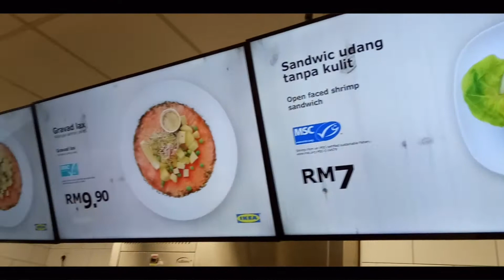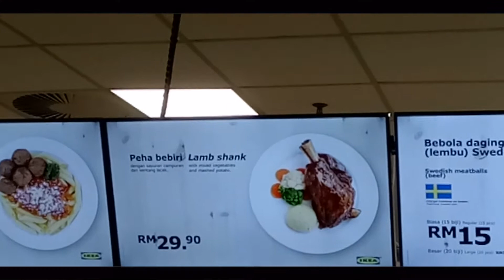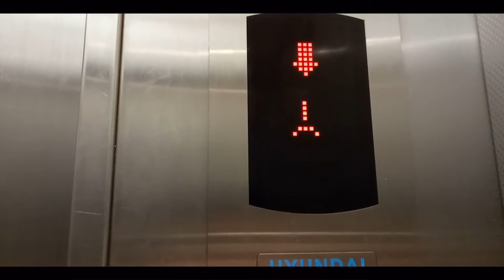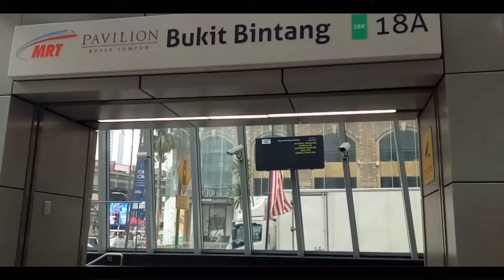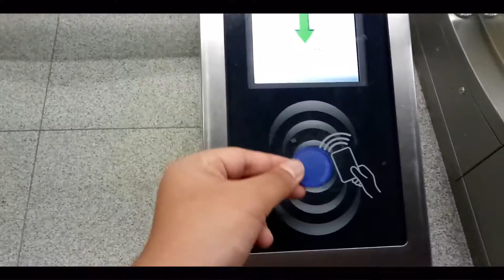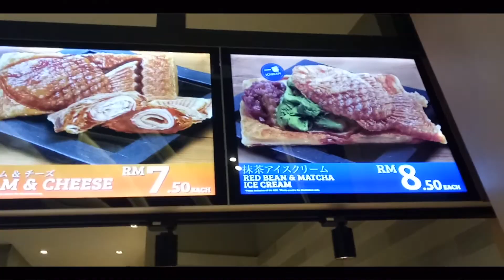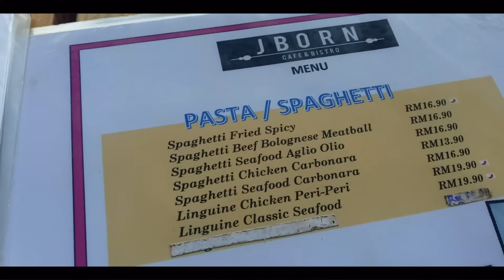KL 2017 // VLOG #18